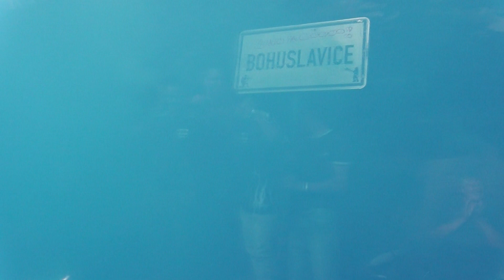Vyhlášení kategorie mužů - FVC Hrabišín 2017